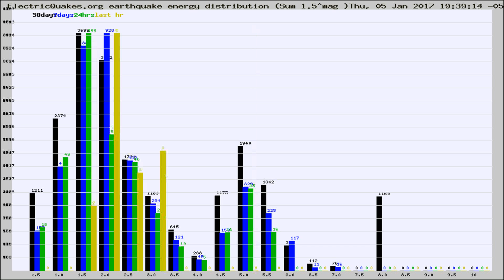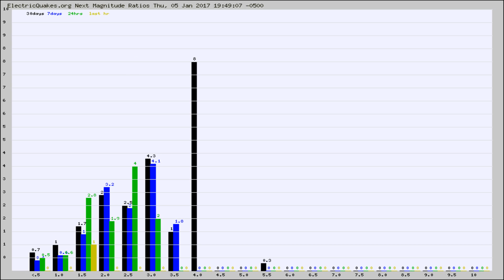Todays_Hourly_World_Earthquake_Statistics_from_ElectricQuakes.org_01-05-17+20:02:01